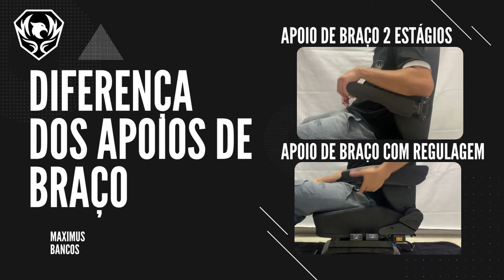APOIO DE BRAÇO COM REGULAGEM E 2 ESTÁGIOS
MAXIMUS BANCOS

No vídeo:
A diferença entre apoio de braço 2 Estágios e com Regulagem Importado.
Qual é mais confortável ?